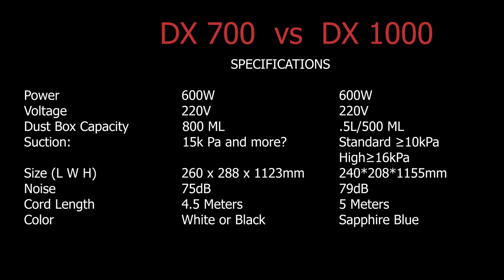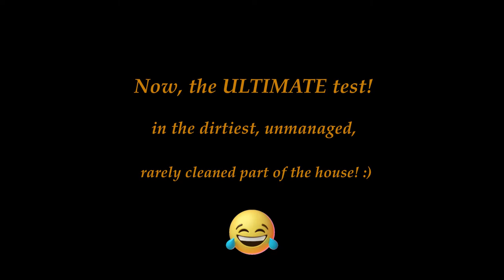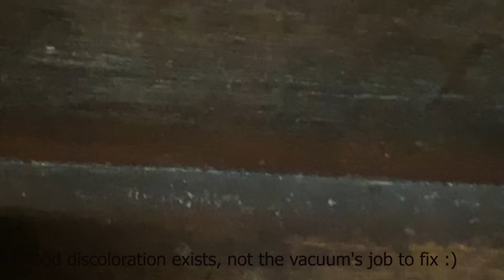DEERMA DX1000 Unboxing - Features - Functions ; DX 700 vs DX 1000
Satisfied with this purchase and I love it! :)

The video clearly shows that this vacuum can get all kinds of dirt specially the fuuuuurrrs :) This is perfect for people with pets that shed a lot. :)

The links below will explain in detail the functionalities of the vacuum (with photos). This is for easy comparison if you're torn between DX 700/s and DX 1000. :)

DX 1000 is priced a bit higher than DX 700. It's probably because of the aesthetic design, 2 suction modes. and increased Pa (16k) :)

Product details of Deerma DX1000 Vacuum Cleaner 16Kpa Suction Handheld Cleaning Machine with Multiple Brush Heads 600W
Brand Name：Deerma
Certification：ROHS
Origin：CN(Origin)
Power (W)：600W
Voltage (V)：220V
Function：Dry
Dust Box Capacity (L)：0.5 L
Dust Storage Type：Dust Cup
Battery Life：None
Bag Or Bagless：Bagless
Installation：Hand Held
Timing Reservation：No
LCD：No
Size(mm)：240*208*1155(240*208*1155)
Remote Control：No
Special Suction Nozzle：Multifunctional Combined Brush
Filter Type：HEPA
Model Number：Deerma DX1000 Vacuum Cleaner
Turbo Brush：YES
Cord Length (m)：About 5 meters
Cleaning Route：Random Type
Vacuum Cleaner Standard Suction：≥10kPa
Vacuum Cleaner High Suction：≥16kPa
Vacuum Cleaner Noise：≤79dB(A)
1 x Host, 1 x Take Over, 1 x Floor Brush, 1 x Brush Suction Head, 1 x Long Flat Suction, 1 x Manual